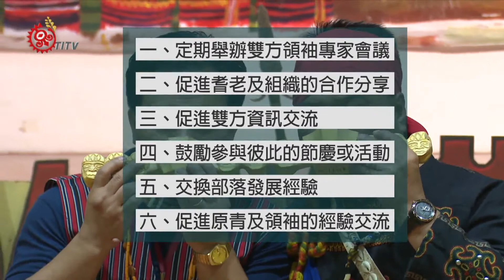菲國CPA.台獵人校協會 簽合作備忘錄 2017-12-18 TITV 原視新聞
這裡是菲律賓班奎省的Dalupirip部落，當地族人多以務農為生，通往部落的門戶就是這條狹窄的吊橋。

台灣獵人學校校長Sakinu帶著團員，拜訪從2001年就認識的Louisa媽媽。

獵人學校成員看著歷年照訪部落的照片，和Louisa媽媽有說有笑，感情就像一家人一樣。

獵人學校這次受菲律賓科地埃拉人民聯盟CPA的邀請，參與第十一屆CPA的核心會議，並且簽署雙方的合作備忘錄，希望除了參與彼此的活動交流外，能有更實質面的合作與發展。

主要合作事務有六項:一、定期舉辦雙方領袖專家會議，討論原住民族教育、文化及藝術等議題；二、促進雙方部落耆老及組織的合作與分享；三、促進雙方資訊交流；四、鼓勵團體、部落或個人參與彼此的節慶或活動；五、交換部落發展經驗；六、促進原住民族青年及領袖的經驗交流。

這次簽署的備忘錄不只限定獵人學校，也開放給所有願意與科地埃拉人民聯盟合作的台灣原住民族團體，在彼此所關心的議題上互相學習及成長，讓國際間的原住民族更團結更有力量。